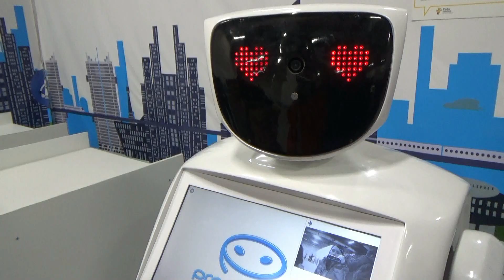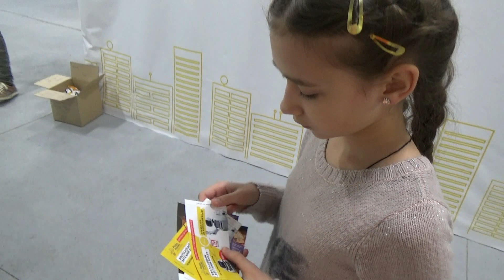РОБОПОЛИС ❤ МЫ НА ВЫСТАВКЕ РОБОТОВ ❤ 1 часть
Роботы...они идут!))))
Привет друзья!
Наша семья состоит из пяти человек.Мама Лариса и папа Женя , доченька Ксюша,доченька Анютка и доченька Марьяна.
А так же мы любим играть,готовить,путешествовать,мастерить,веселиться. да и много еще чего))))